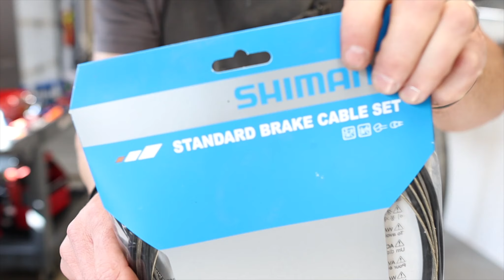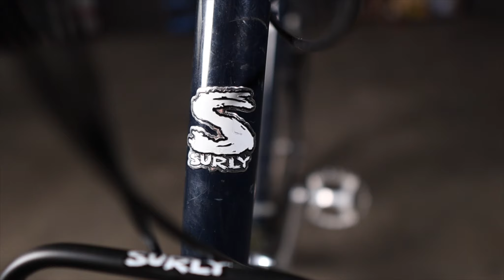Building up my Surly Trucker DeLuxe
Picked up this trucker deluxe frame a few weeks ago and have been gathering up parts here and there. The rest were pillaged from my old Kuwahara dad bike. This thing feels so good!!!👍